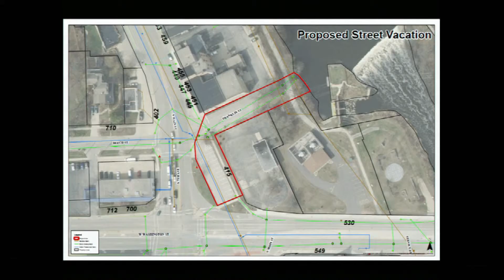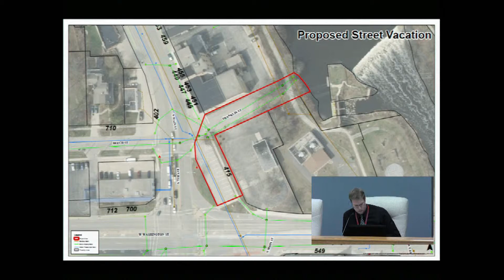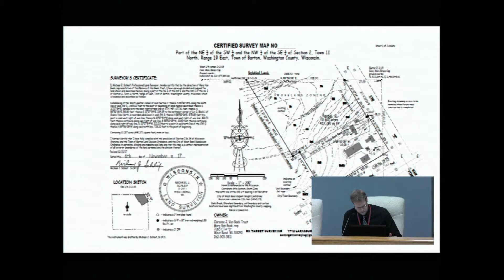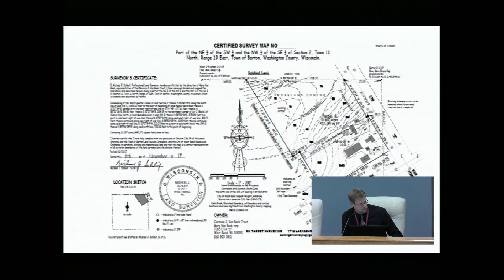Plan Commission - January 3, 2018